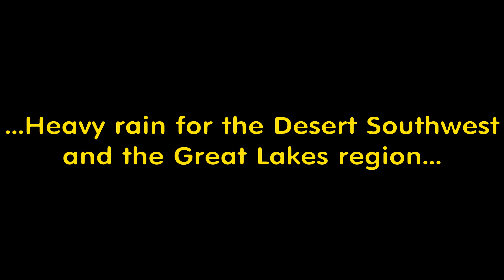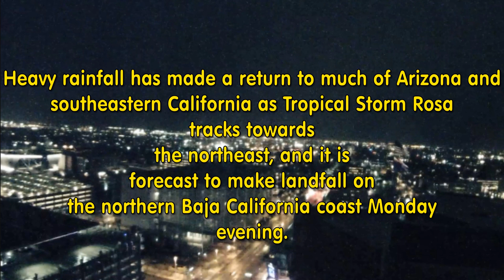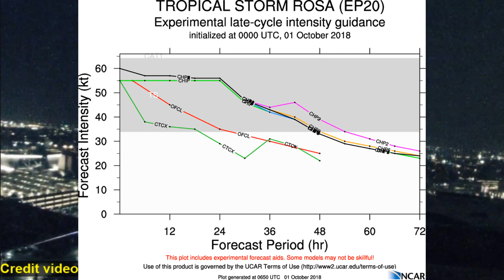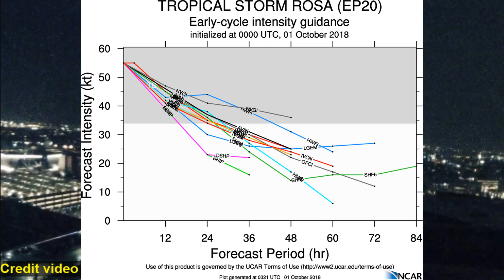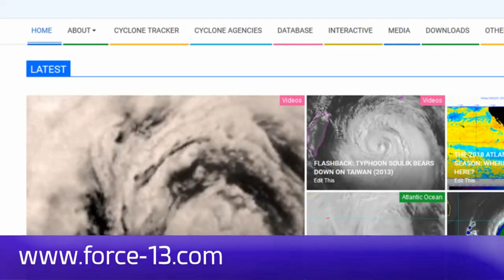Rosa downgraded to Tropical Storm status October 1st PDT 02:53hrs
Tropical Storm Rosa Advisory Number  25
NWS National Hurricane Center Miami FL       EP202018
200 AM PDT Mon Oct 01 2018

...HEAVY RAINS CONTINUE TO SPREAD NORTHWARD ACROSS NORTHERN BAJA
CALIFORNIA AND INTO THE EXTREME SOUTHWESTERN UNITED STATES...
...FLOODING, DEBRIS FLOWS, AND LANDSLIDES POSSIBLE OVER PORTIONS OF
NORTHWESTERN MEXICO AND THE WESTERN UNITED STATES...

SUMMARY OF 200 AM PDT...0900 UTC...INFORMATION
LOCATION...26.7N 117.0W
ABOUT 140 MI...225 KM WSW OF PUNTA EUGENIA MEXICO
ABOUT 325 MI...525 KM SSW OF SAN FELIPE MEXICO
PRESENT MOVEMENT...NE OR 35 DEGREES AT 12 MPH...19 KM/H